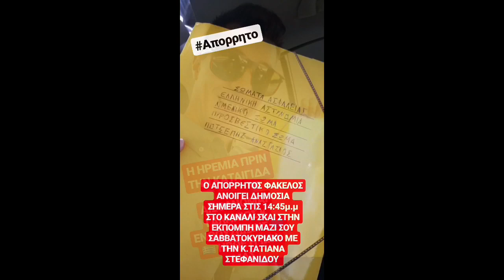ΠΑΜΕ ΓΕΡΑ ΔΥΝΑΜΙΚΑ ΑΝΟΙΓΟΥΜΕ ΤΟΝ ΚΙΤΡΙΝΟ ΦΑΚΕΛΟ ΑΓΑΠΗ ΜΟΝΟ ΠΟΤΣΕΠΗΣ ΗΓΕΤΗΣ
Πάμε να φτασουμε τα 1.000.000Εκατομμύριο Likes :) ΜΠΟΡΟΎΜΕ :)